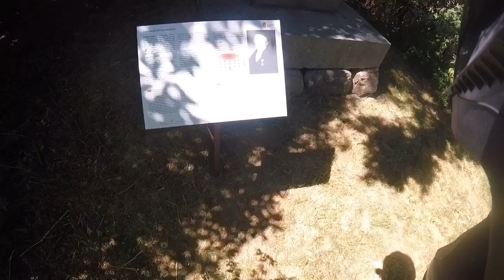Ängelholm to Båstad.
Just a great day riding. One of the best since I came to Europe. Great road, many curves, great weather.